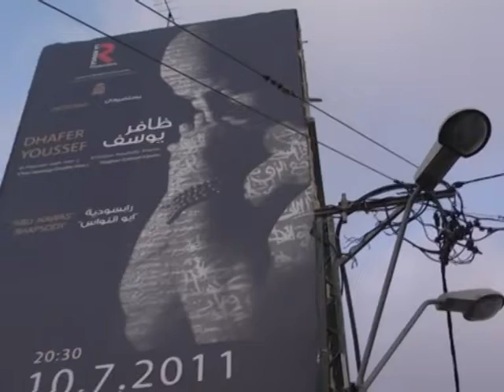YOU THINK THE PROBLEM COULD BE SOLVED...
Ellina Katsnelson...THEY CONTROL US...MASONS...